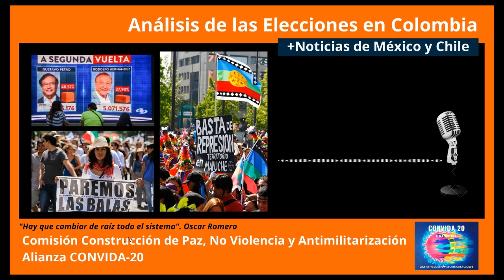PodCast: Análisis de las elecciones en Colombia + Noticias de México y Chile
En este audio, en la Comisión de Paz, No Violencia y Antimilitarización, de la Alianza CONVIDA-20, analizamos las elecciones en Colombia con Sol Àngela Hoyos Pérez, de la Mesa Ecúmenica por la Paz; Martha Inés Romero y Alejandro Garcia de Pax Christi Internacional. Hablamos también de México, la amenaza de los grupos narcotraficantes, del complejo militar, con María Elena López Gallardo, de Iglesias por la Paz, y con Miguel Alvarez Gándara de SERAPAZ. Sobre Chile, Pablo Ruiz de SOAWatch informa de la situación de militarización que se vive en territorios del Pueblo Mapuche al sur de la capital.